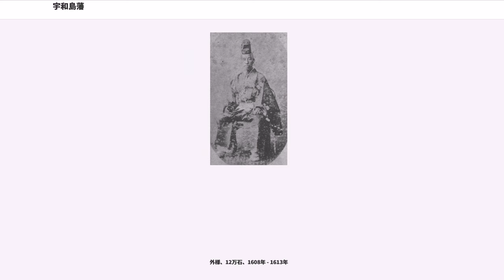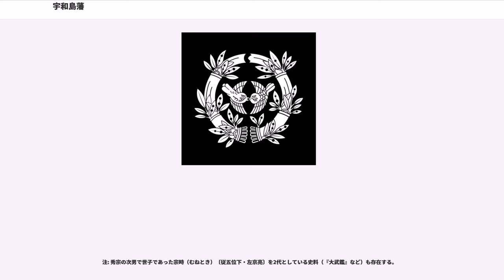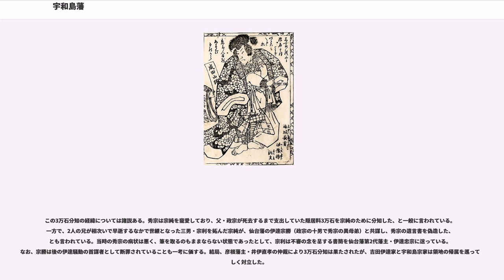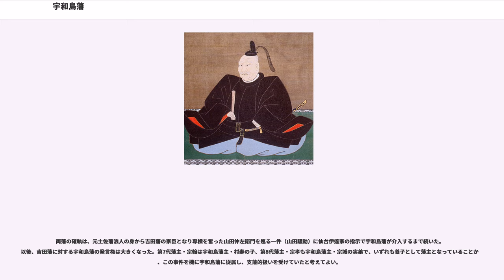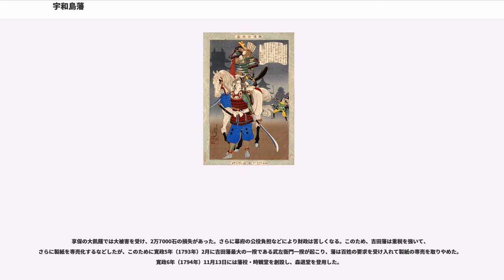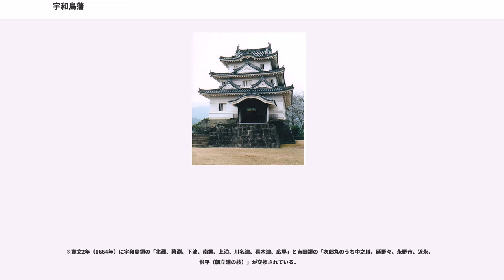宇和島藩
宇和島藩（うわじまはん）は、伊予国宇和島（現在の愛媛県宇和島市）周辺を治めた藩。藩庁は宇和島城に置かれた。

宇和島湾の西方約28kmの沖合に日振島と呼ばれる島があるが、平安時代は海賊の巣窟であり、藤原純友の乱では純友配下の海賊が根拠地としていた。もともと純友は京都で権勢を振るっていた藤原北家の出身で、藤原冬嗣の曾孫良範の子とされる（別説では伊予の在地豪族高橋氏出身とも）。純友は中央で権勢を握れず、伊予の国司として赴任し、最初は海賊追討と鎮撫で一定の功績を立てて都に戻ることを許されたが、海賊行為が再燃したため紀淑人とともに海賊鎮撫のために伊予に赴いた。ところが天慶2年（939年）秋、純友は自ら海賊活動を開始した。純友は備前介藤原子高の鼻を削ぎ、妻を奪い、子を殺すなど横暴を極めた。純友は、京都で出世コースから外れた自分と同じ境遇に置かれた中級官人層を味方に引き入れて、西国に一大勢力を形成した。

当時、関東では平将門が反乱を起こしていたが、将門と純友は共同謀議をしており、将門とともに京都を制圧した時には関白になる計画を描いていたという。これは異説も多いが、当時東国の反乱鎮圧にも追われていた朝廷は純友懐柔策を行い、純友は従五位下に叙せられた。だが純友は備中や淡路で海賊行為を行い武器などを強奪した。しかし将門が平貞盛と藤原秀郷により討たれたため、朝廷は西国に軍勢を向けることが可能になり、次第に純友は追い詰められていく。天慶4年（941年）5月、純友は大宰府を攻めて占領したが、小野好古率いる朝廷軍の追討を受けて撃破され、純友は伊予に逃亡したが、6月に橘遠保に捕縛されて息子の重太丸とともに斬殺され、純友の乱は平定された。

治承・寿永の乱（源平合戦）時には平氏追討で活躍した戦功により、源義経が朝廷より伊予守に任命されている。

室町時代になると室町幕府より宇和郡は藤原北家傍流の伊予西園寺氏の公経が知行国守となる。戦国時代になると、大内義隆、毛利元就、大友宗麟、土佐一条氏、長宗我部氏など周辺諸大名により宇和島地方は侵略を受け、西園寺氏はこれらの勢力と敵対と同盟を繰り返して存続した。長宗我部元親の四国制覇の際、西園寺公広は宇和島で抵抗したが敗れて降伏する。その直後、豊臣秀吉の四国攻めにより元親は降伏して土佐一国を安堵され、伊予は四国平定で功績があった小早川隆景の領土となり、南伊予支配は隆景の養子で異母弟の秀包に任され、家臣の持田右京が実際の支配を担当した。隆景は九州平定でも戦功を立て、そのために筑前・筑後に新たな領土を与えられて移封となり、同じく九州平定で戦功を立てた秀吉の家臣戸田勝隆が伊予大洲10万石（実際は7万石）の領主となった。ところが戸田は隆景と違い苛酷な統治を行い、元領主の西園寺公広や土居・観修寺・法華津ら西園寺旧臣をことごとく追放、後に公広を謀殺した。戸田は合戦には強いが、殺人を平気で行う狂人だったとされ、その統治では一揆がたびたび起きているが、戸田はこれを鎮圧すると反徒の大量虐殺を行ったり、板島（宇和島）城下で殺人・強奪・強姦を行ったりしたという（ただし『清良記』による脚色説も根強い。また戸田暴君説を唱えているのは司馬遼太郎である）。ただし異説もあり、日振島の年寄に対して年貢を免除し、一揆鎮圧後に旧城主に懐柔策をしていること、荒地の開発や紅花の栽培奨励とその買上を行ったりと、戸田なりに民政の安定と殖産振興に尽力していた。戸田は秀吉の朝鮮出兵が始まると、福島正則の副将格として出兵したが、この際に宇和島地方の社寺の銘木・霊木まで伐採して船材としたということから、暴君として非難されている。文禄の役では講和交渉を務め、帰国中に巨済島で発病して文禄3年（1595年）10月に狂死し、嗣子がなく戸田家は断絶した。

戸田家が断絶した後、宇和郡7万石の領主として秀吉の家臣藤堂高虎が入った。高虎は6年を費やして板島（宇和島）城築城工事を行っている。慶長5年（1600年）9月の関ヶ原の戦いで高虎は東軍（徳川方）として参戦し、その功績により戦後、徳川家康より伊予今治藩20万石に加増移封され、板島（宇和島）には高虎の従弟藤堂良勝が城代として置かれた。ところで関ヶ原の直前、宇和郡松葉（現在の西予市宇和町）の土豪三瀬六兵衛が毛利輝元と通じて松葉騒動という反乱を起こしたが、高虎は鎮圧して支配体制を固めた。高虎は家康の下で順調に出世を遂げ、慶長13年（1608年）に伊勢津藩22万石の藩...